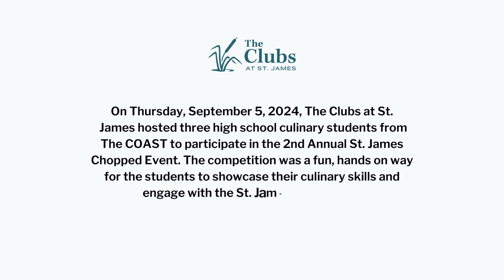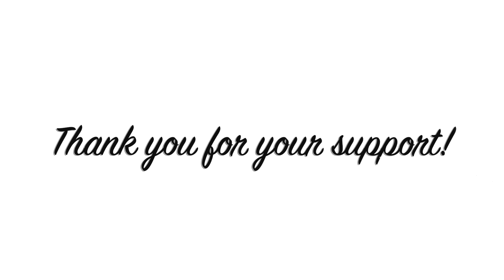2024 COAST Chopped Culinary Competition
Members Club, September 5, 2024